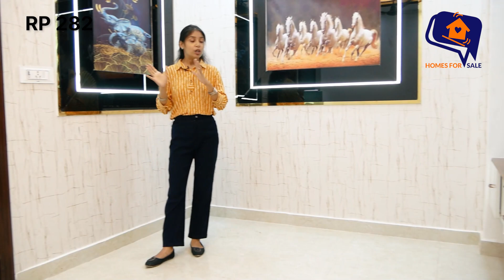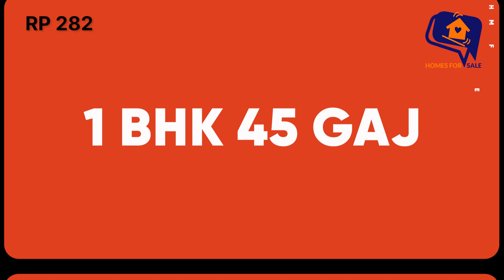Modern 1 BHK in Dwarka Mor | Flat Near Metro | Affordable Price | RP 282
Are you searching for 1 BHK Flat in Dwarka Mor?
Worry not! Homes For Sale presents Flat Near Metro with Most Affordable price. You will get a spacious living Area, a balcony, 2 bedrooms, 2 washrooms, and a modular kitchen with Lift and car Parking facility.

Make this flat yours today at the most affordable price on the market.
Don't wait and visit us today to get your best offer!

💥We are known for our Honest Deals

Company Profile:-
HOMES FOR SALE  is an honest real estate company dedicated to fulfilling the desire for dream homes by presenting Houses for sale. We have our own Multiple Listing Service provided in collaboration with some of the prominent players in the real estate world. If you are planning on buying a house or looking for 1 BHK, 2BHK flats, 3 BHK flats, and 4 BHK flats on the builder’s floor in the Dwarka & Uttam Nagar area of Delhi. HOMES FOR SALE has journeyed long and hard to deliver happy homes to Thousands of people. HOMES FOR SALE builds and produces residential units ranging from 1-BHK to 4-BHK offerings in Builder floors. We focus on costs, quality, and timelines. HOMES FOR SALE Builder is able to execute projects on time and offer Amazing apartments at attractive prices.

We Also Provide the following:-
✅ Dwarka apartments
✅ Flats in Uttam Nagar near the metro station
✅ Independent flat
✅ Society Flats
✅ Flat in West Delhi
✅ Easy EMI
✅ 2bhk flat in West Delhi

Office Address - HOMES FOR SALE, 1st Floor, Main Rama Park Road, L 1 Block, Mohan Garden, Near Mobile Tower, Uttam Nagar, New Delhi Near 763 pillar no.
WZ-60, Om Vihar Phase - I, Uttam Nagar, New Delhi - 110059 Near Metro Piller No. - 706